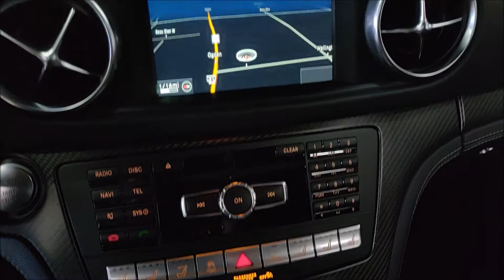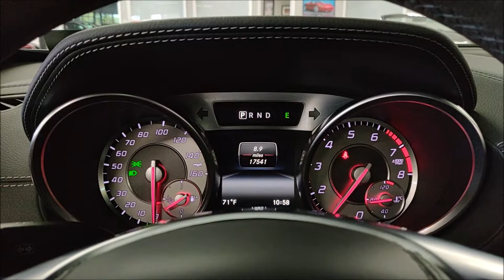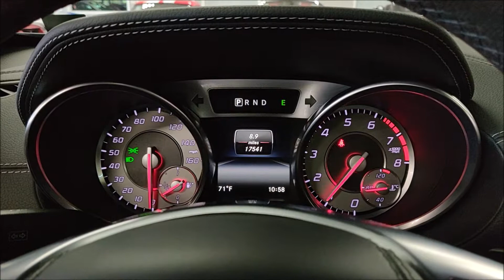2016 Mercedes Benz SL550 Mille Miglia Edition! Matte Black! Startup and Walk Around!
1 OWNER! RARE Mille Miglia Edition finished in factory MATTE BLACK PAINT! Finished in beautiful designo Magno Night Black and Carbon Trim Interior! Powered by a 4.7L Twin Turbocharged V8 Engine Producing 449 HP! Only 17K miles! 7 Speed Automatic Transmission! Loaded with Navigation, AIRSCARF, Heated and Cooled seats, Massaging Seats, Driver Assistance Package, KEYLESS GO, Illuminated Door Sills and much more! Comes with books, manuals and extra key! Limited edition with low production numbers. Still Covered under the Full Factory Mercedes-Benz Warranty until 50K miles! 100% Carfax Certified with no accidents or stories. Non Smoker. We accept all trades and can arrange nationwide shipping. Qualifies for financing with approved credit. Buy smart from Diamond Motorworks!